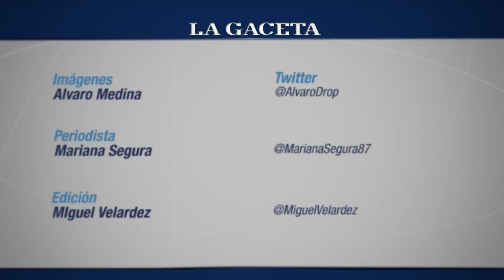En Chuscha, los chicos desbordaron de alegría con el gol de Di María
El triunfo de la Selección retumbó en el salón de la Escuela 221.